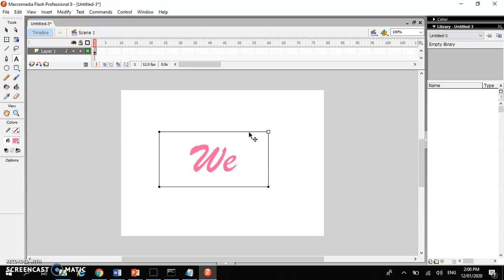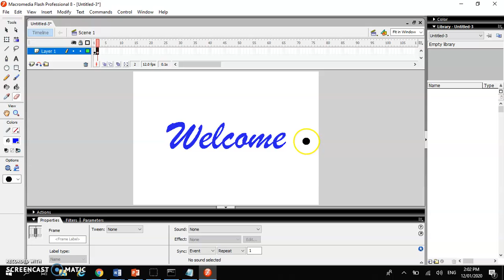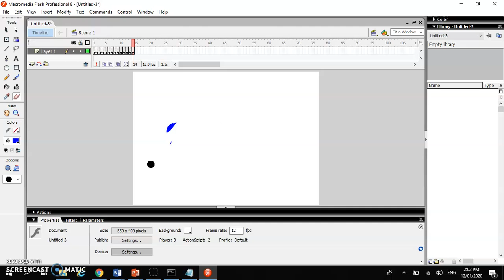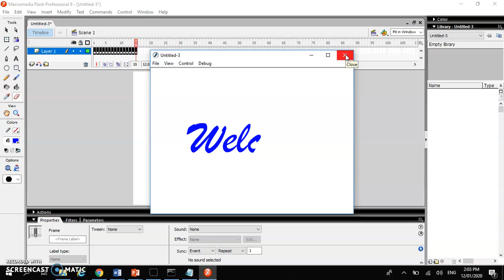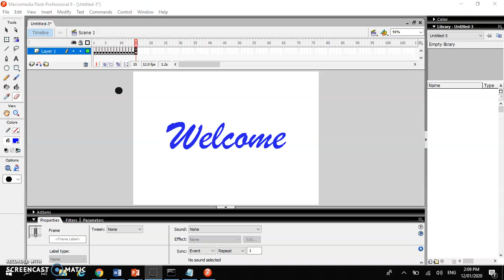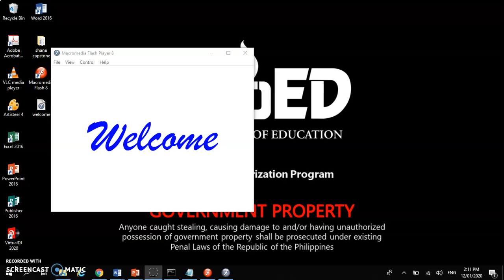Macromedia Text Effect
This tutorial is for my students reference only.